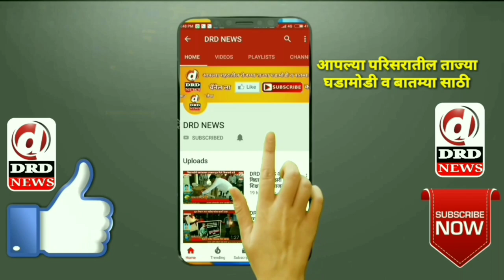आरमोरी पंचायत समिती मध्ये पाण्याचे साम्राज्य आमदार गजबेनी केली प्रत्यक्ष भेट देऊन पाहणी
DRD NEWS
आवाज सामान्य जनतेचा

           आता आपणही बनु शकता न्यूज रिपोर्टर, आपली मिडिया क्षेत्रातिल आवड व समाजामधे बदल करुण दाखविण्याची धडपड असलेल्या, विदर्भातील तरुण-तरुणींना DRD NEWS मराठी देतोय संधी आपल्या स्वप्नांना साकार करण्याची.
    सर्व जिल्हा व तालुका स्तरावर प्रतिनिधि नेमने आहे.